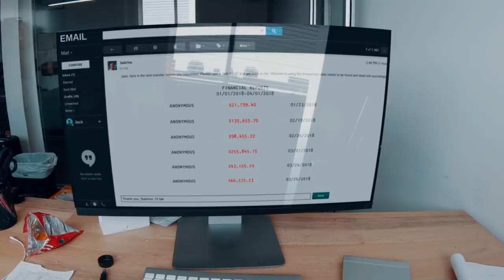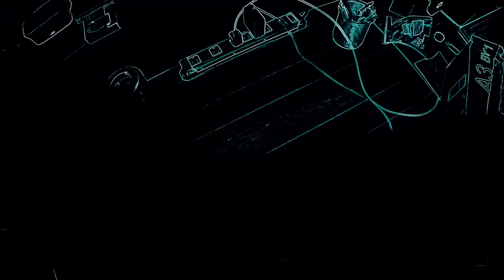Parkour LA Shipping Container Yard 🇺🇸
Spent a couple days shooting with some other gnarly YouTubers!! Check out Tom Clancy's Jack Ryan, now on Prime Video

VFX: Nukazooka
Jack Ryan: Devin Supertramp
JR Skater: Chris Chann
JR Driver: Adam LZ
JR Parkour: STORROR